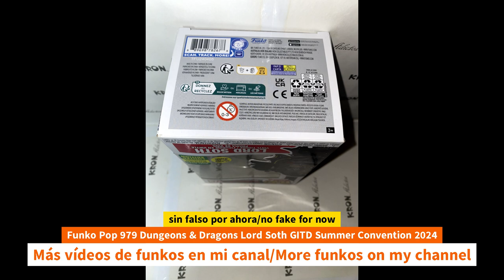Unboxing Funko Pop 979 Dungeons & Dragons Lord Soth GITD Summer Convention 2024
Unboxing Funko Pop 979 Dungeons & Dragons Lord Soth GITD Summer Convention 2024 unboxing Funko Pop